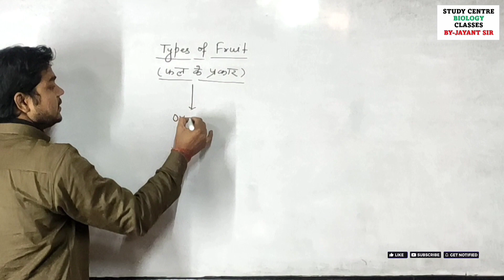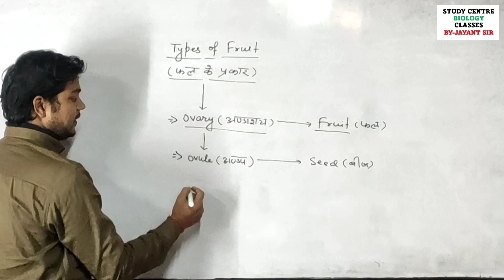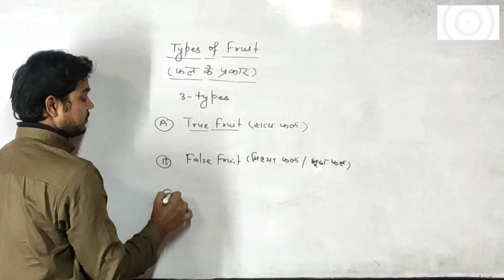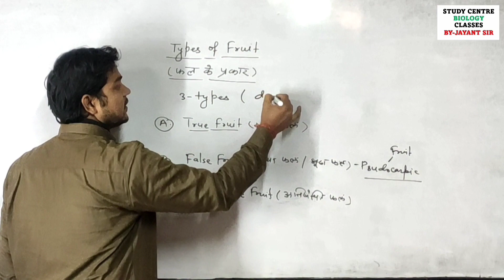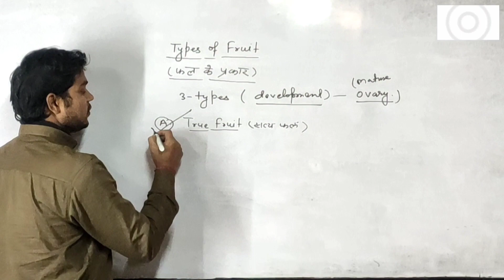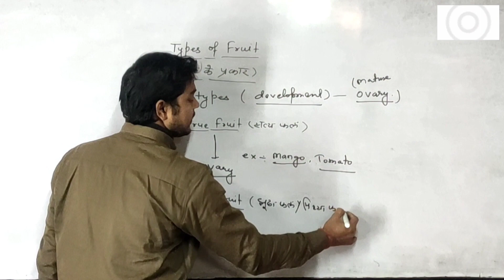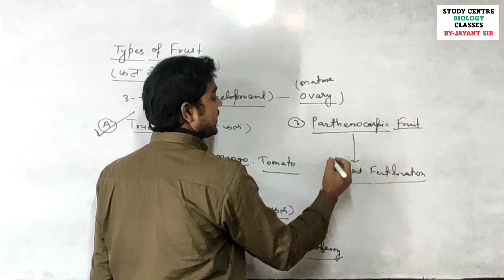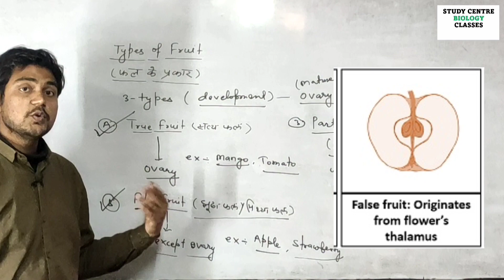Types of fruit II True II False II parthenocarpic Fruit II Fruit formation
Hello My you tube family ❤️❤️❤️❤️❤️❤️❤️❤️❤️
हमारे Facebook परिवार से जुड़ने के लिए :
jayant sir Biology
biological science
jayant sir
jayant sir Biology class
jayant Deshmukh
jayant sir ki biology
types of fruit biology
fruit formation
sex in plant